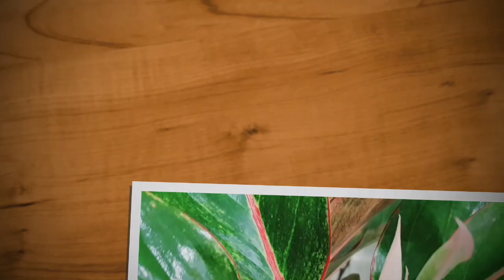Should we leave aglaonema flower on the plant?blooming anglaonema(chinese evergreen) pink&red siam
Hello Friends, In this Video we are showing the blooming of our Aglaonema (chinese evergreen) Pink & Red Siam / Aglaonema pink spot / Aglaonema pink splash / Aglaonema lipstick / Aglaonema pink valentine / Aglaonema red valentine /Aglaonema lady valentine.